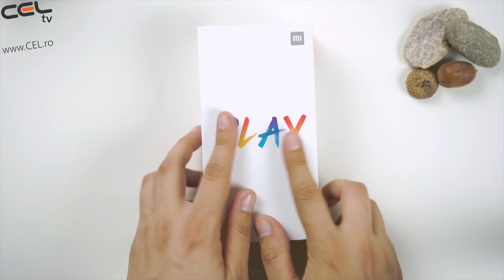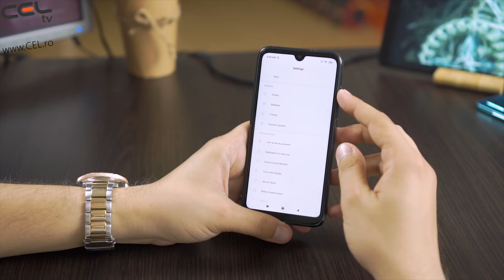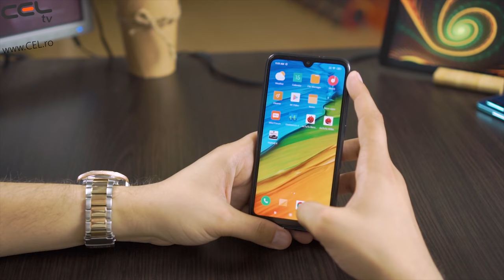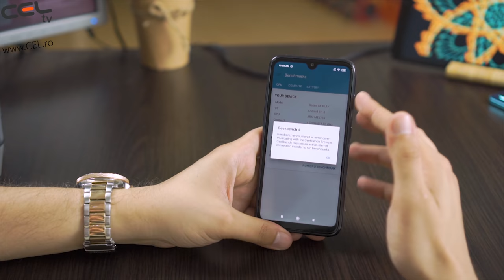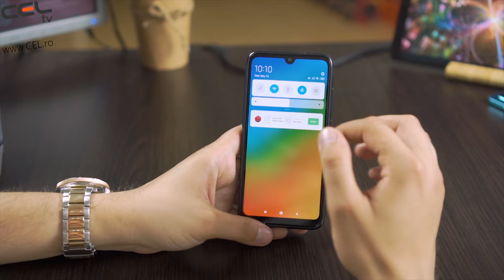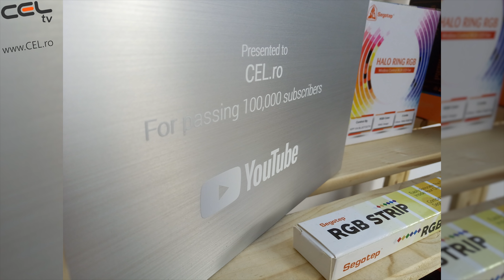Xiaomi Mi Play | Mai puțin Play și mai multă Pauză | Unboxing & Review CEL.ro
Terminalul este un model cu dotari hardware atractive (nimic surprinzator) si aspect elegant. Inainte de a va prezenta detaliile hardware cheie si parerile noastre despre device, vrem sa mentionam un lucru.

 Pentru gaming si nu numai sunt oferite functiile CPU/GPU Turbo, care livreaza un plus de putere in jocurile tari (ca cerinte hardware) si diverse aplicatii

 Acum haideti sa vedem cum sta smartphone-ul ca memorie si acumulator. Xiaomi a ‘motorizat’ terminalul cu 4GB RAM LPDDR4 + 64GB ROM eMMC 5.1 si baterie de 3000mAh.

 Acumulatorul este echipat cu tehnologie de incarcare 5V/2A. Asta nu este fast charging. Pe langa asta, incarcarea sau transferul de date se face prin anticul port MicroUSB 2.0.

 Gustul amar lasat de lipsa fast charging si USB C este ‘indulcit’ de afisaj. El poseda specificatii tehnice atractive si look stilat (notch sub forma de picatura apa, margini usor curbate, rame negre destul de slim).

 Legat de camera principala duala, vrem sa va precizam cateva detalii interesante. Ea dispune de tehnologie PDAF autofocus, functie EIS pentru stabilizare video, mod portret, mod background blur (efect bokeh), flash LED, HDR si video 1080p cu 30fps.

Xiaomi Mi Play pareri pro si contra, detalii tehnice si pret in Romania

1. Xiaomi Mi Play pareri – CONFIGURATIE MEDIATEK MODERNA SI PERFORMANTA
Smartphone-ul aduce in premiera noul chipset MediaTek Helio P35 2.3GHz. Prima data vrem sa va precizam cateva detalii tehnice despre chipset.

Helio P35 are la bord 8 nuclee Cortex A53 si procesor grafic IMG PowerVR GE8320.

Chipset-ul este compatibil cu tehnologiile moderne precum Bluetooth 5.0, WiFi 802.11 ac, LTE Cat 7, sistem dual-camera, display cu rezolutie maxima de 2400×1080 pixeli si stocare tip eMMC 5.1.

Pentru gaming si nu numai sunt oferite functiile CPU/GPU Turbo, care livreaza un plus de putere in jocurile tari (ca cerinte hardware) si diverse aplicatii. Excelent 🙂

Pe partea de performanta, noul Helio P35 se descurca destul de bine. Dupa o scurta cautare pe net, am aflat ca chipset-ul obtine in AnTuTu un punctaj de peste 86.000.

Acum haideti sa vedem cum sta smartphone-ul ca memorie si acumulator. Xiaomi a ‘motorizat’ terminalul cu 4GB RAM LPDDR4 + 64GB ROM eMMC 5.1 si baterie de 3000mAh. Interesant 🙂
2. Xiaomi Mi Play pareri – DISPLAY ECHIPAT CU NOTCH SI CARACTERISTICI BUNE

Tehnologii – mod de zi, mod de noapte, mod de protectie a ochilor, mod ajustare nuanta culoare, mod standard
Exceptand portul MicroUSB (care nu are ce cauta intr-un mid-range de generatie noua), telefonul poseda niste dotari atractive.

Gasim functie Dual 4G, scanner amprente, deblocare faciala, WiFi 802.11 a/b/g/n/ac, GPS/AGPS/GLONASS/Beidou, sistem dual-camera 12MP+2MP si carcasa cu design elegant (zona frontala acoperita cu sticla, margine metalica, spate cu finisaje glossy).

Pe partea de software, Xiaomi Mi Play ruleaza sistemul de operare Android 8.1 Oreo, care vine personalizat cu interfata grafica MIUI 10. Nimic negativ de reprosat 🙂

Nu lipseste functia AI scene detection care identifica in mod automat diverse tipuri de scenarii (peisaje/obiecte). Putem spune ca sistemul dual-camera este unul destul de performant.

Xiaomi Mi Play pareri – CONCLUZIE
Noul Xiaomi Mi Play este un smartphone mid-range care surprinde placut prin selectia generoasa cu dotari bune. Insa, nu e totul ‘lapte si miere’. Dupa parerea noastra, lipsa USB C si fast charging sunt minusuri importante.